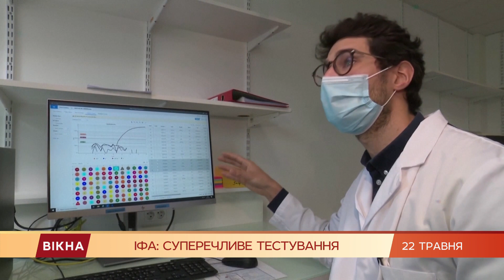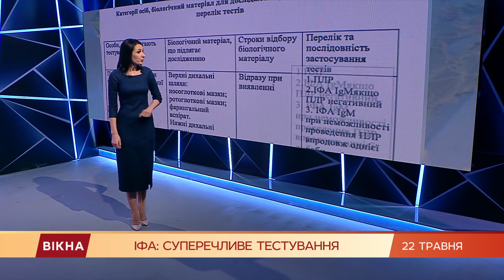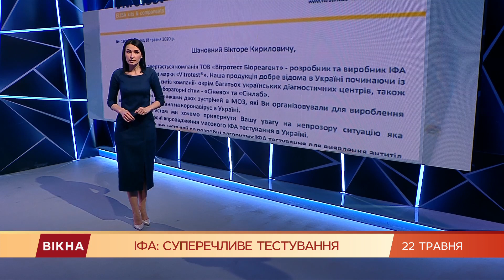Новый вид тестирования на коронавирус ИФА: что это и как провериться | Вікна-Новини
Украинцев массово проверят на коронавирус.

К экспресс-тестам и ПЦР на этой неделе МЗ добавила еще один, третий вид тестирования - ИФА. То есть, иммуно-ферментный анализ.

Им можно выявить и наличие вируса в организме, и тех, кто им уже переболел.

Правда, и украинские, и международные эксперты насторожились:

ИФА категорически нельзя превращать в основное исследование. Есть большие риски упустить болезнь.

Наша медицинская обозреватель Ирина Заславец собрала основные предостережения.